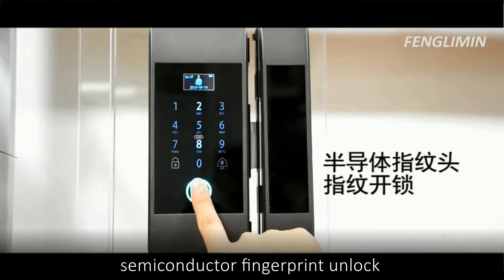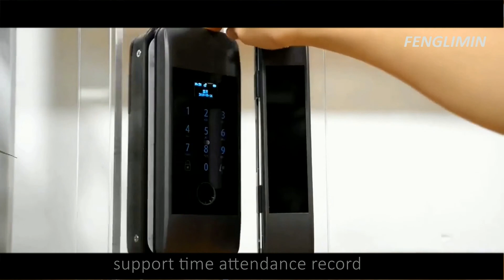Zinc Alloy Bluetooth Smart Glass Door Lock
support English OSD and English voice prompts
support unlocking by fingerprints, passwords, ic cards, bluetooth, temparory password for visitors and time attendance function.